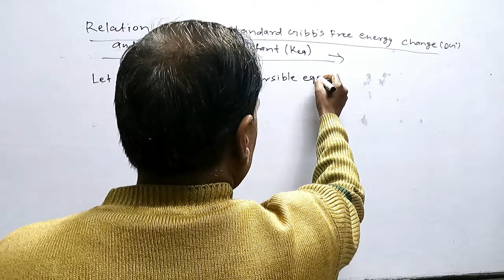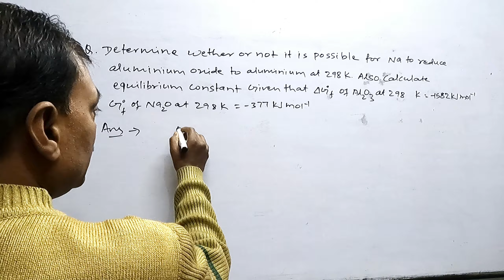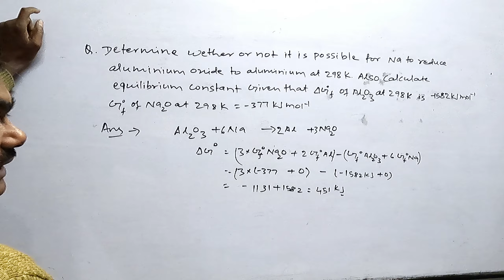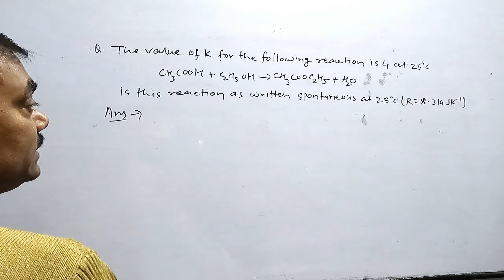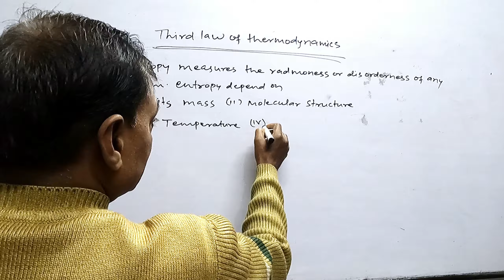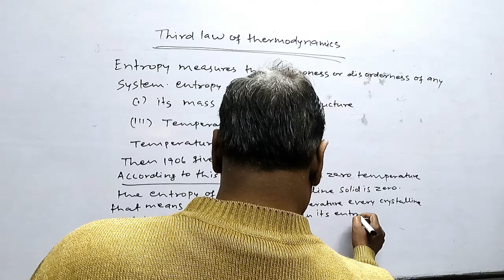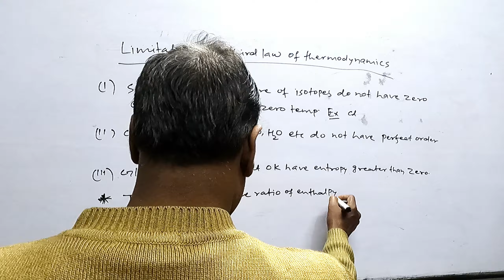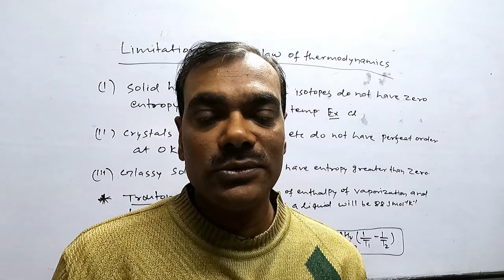[ Video -12 ] Standard Gibbs free energy and equilibrium constant ,Third Law of Thermodynamics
Relation between  standard Gibbs free energy and equilibrium constant
Third Law of Thermodynamics
Trouton's  rule
Clausius -Clapeyron's  equation
numerical
Paramount Classes
This Video Is Very Useful For 11th /IIT/ NEET/B.Sc.